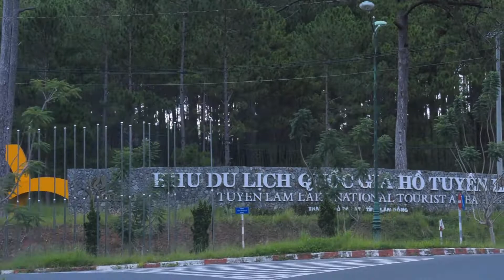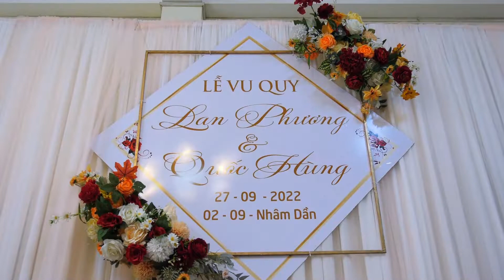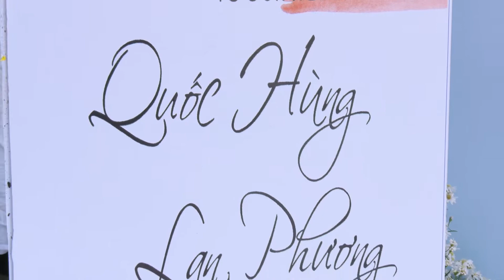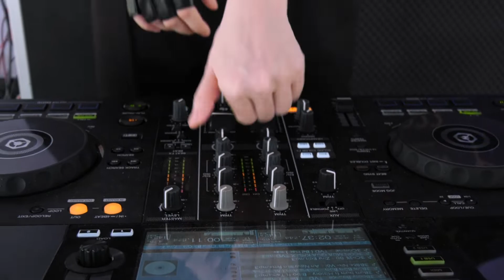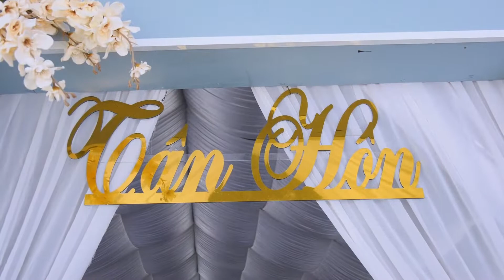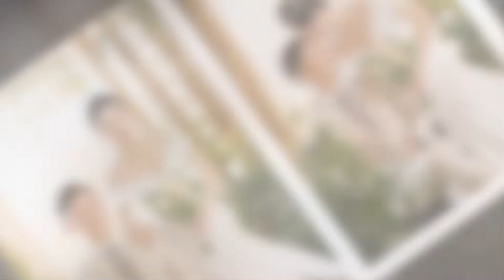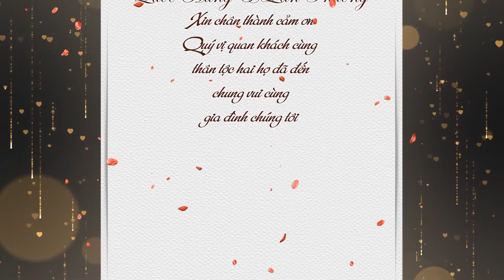Lê Tân Hôn QUỐC HÙNG LAN PHƯƠNG 01 10 2022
*  Để không bỏ lỡ các Video tương tự, xin quý vị bấm vào chữ: ĐĂNG KÝ + hình Chuông và cho 1 LIKE để nhận thông báo.
*  Kênh YouTube của nghệ sĩ nhiếp ảnh – nhiếp ảnh gia – quay phim  Nguyễn  Văn Phúc.
Nơi chia sẻ các sản phẩm phim, ảnh của nghệ sĩ qua các chuyến đi tác nghiệp ghi hình trên khắp vùng miền tổ quốc đến với mọi người.

Địa chỉ: Tiệm nhiếp ảnh Hải Âu, vòng xoay trung tâm thị xã Bình Long, tỉnh Bình Phước.
*  Nghệ sĩ nhiếp ảnh - nhiếp ảnh gia – quay phim  Nguyễn Văn Phúc,  đã trãi qua trên 30 năm làm việc & kinh nghiệm. Chắc chắn sẽ mang đến những sản phẩm phim ảnh đẹp và ý nghĩa cho quý khách.
Hân hạnh được phục vụ !